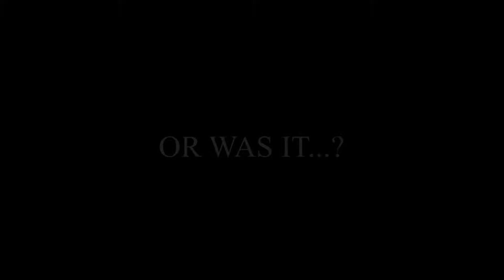GoPro: K1 Speed San Antonio GP 1 October 2017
Back at it again for the October's GP. Qualifying runs were very strong. As I was able to secure a P3 grid start position. And during the race itself, I was able to keep my spot. However, there was a heavy accident where one of the racers ended up hitting the wall hard after the turn 2 hairpin. Thus the decision was unanimous to restart the race. During that run, I wasn't able to hold off or recover 3rd. It wasn't till the last lap, and talking to the driver that passed me, that I learned that he let me pass since I had secured 3rd on the first race. Although this is my 3rd podium in a row, it was not the way I wanted to end in the podium...

Qualifying Fastest lap:
Q1: 18.789 (P3)
Q2: 18.555 (P2)

GP Fastest Lap:
First Race: 18.759
Second Race: 18.787